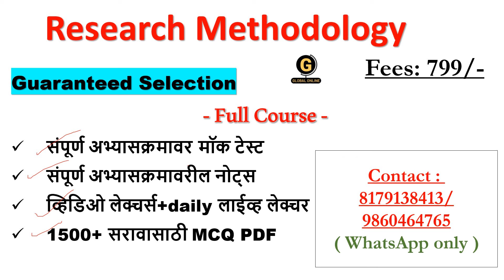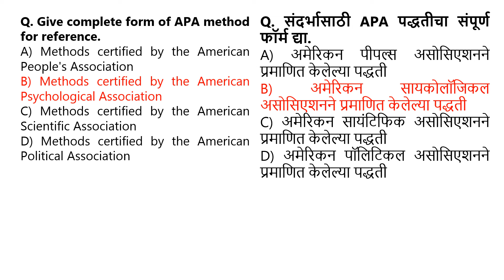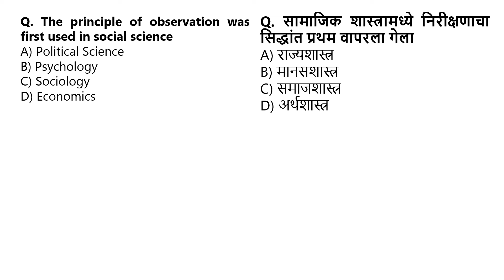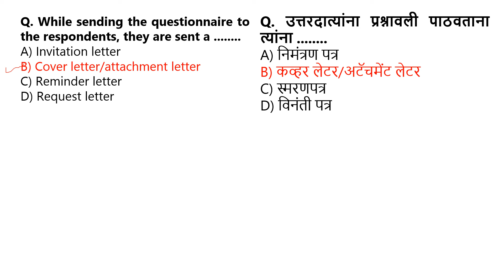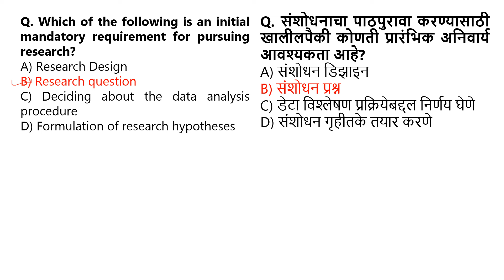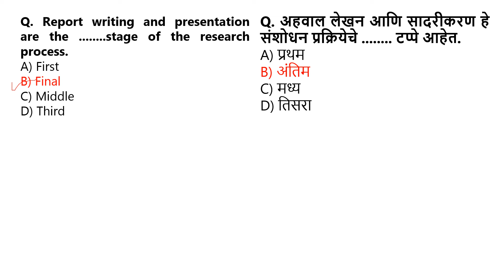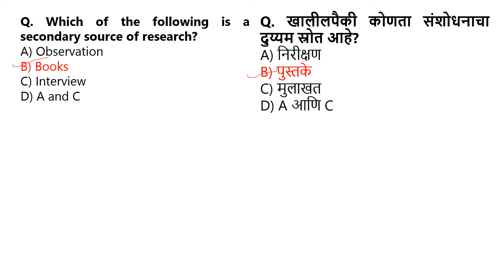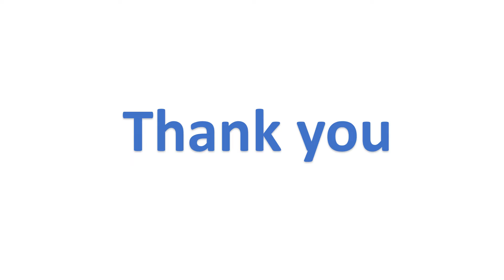Savitribai phule Pune University PhD Entrance Exam / Research Methodology/PET 2024/ Exam Preparation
In this video we have discussed MCQS on Research Methodology for  The SPPU PET Exam.
which date is on 24th of August. The exam syllabus shall consist of 50% of research methodology and 50% shall be subject - specific. Students who have secured 50 % marks in the entrance test are eligible to be called for the interview. There will be 25 questions from each section carrying 2 marks each. there will be no negative marking. To boost your preparation global Online has launched complete course for research methodology this course will have
 Recorded Lectures
Mock test Series
1500+ Mcq question bank
 Mock Test Series
Notes
This course will ensure you qualify your entrance exam with flying color. Fee for course is just 799.
A relaxation of 5 % marks will be allowed in the entrance examination for the candidates belonging to SC/ST/DT-A/NT-B/NT-C/NT-D & OBC (non-creamy layer if applicable) /Differently-Abled, Economically Weaker Section (EWS) and other categories of candidates as perLecture pdf notes, Free mock Test avalible on AppILecture pdf notes, Free mock Test avalible on App

Online Courses available on Global Online app:

           1.UGC NET ECONOMICS
           2.UGC NET COMMERCE
⏩ KSET
⏩ APSET
⏩ MHSET Chemistry
⏩ MHSET Economics
⏩ MHSET Commerce
⏩ MHSET Management
⏩ TNSET Paper 1
⏩ TNSET Chemistry
⏩ TNSET Economics
⏩ TNSET Commerce
⏩ TNSET Management

Follow us on :